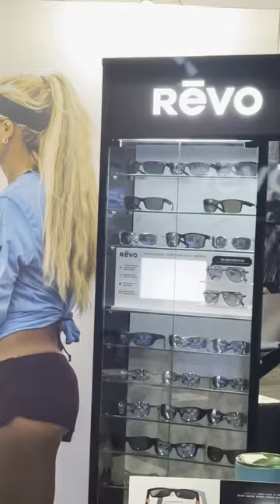Darcizzle with Revo Sunglasses at ICAST 7/13/23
Darcizzle shows off her latest sunglasses line at ICAST 2023